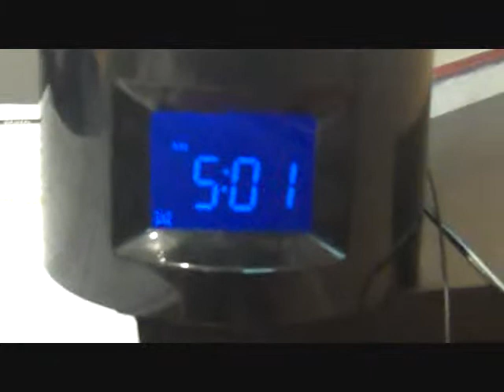P!nk Raise Your Glass Music Video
Choir Music Video. CHELSEA , MERCEDEZ AND DAVINA ARE IN THIS VIDEO! just thought you wanted to know. :P